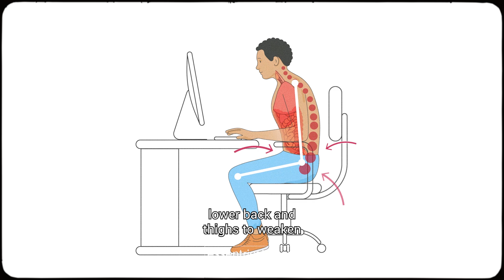10-Day Hips, Glutes & knee strength Program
Relieve your hip & knee pain!

 Loss of strength and muscle tone in our glutes, hips, legs and calves from too much sitting causes loss of range of motion and flexibility, making us more prone to injury and pain.

Join Miranda for this 10-day conditioning program to relieve stiffness and pain in your hips, glutes, and knees.

 Our stretching exercises for your hips, glutes & knees will :
 ✅ Relieve joint pain
 ✅ Develop balanced & flexible muscles
 ✅ Build Strength

 Feel empowered as you strengthen your hips, glutes and knees with full body conditioning workouts designed to relieve joint pain and develop strong, balanced and flexible muscles.